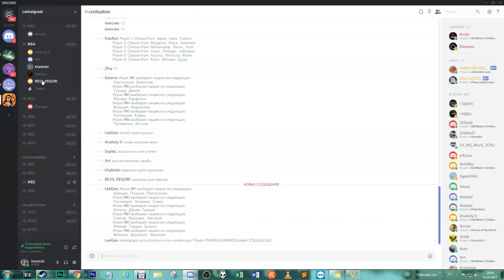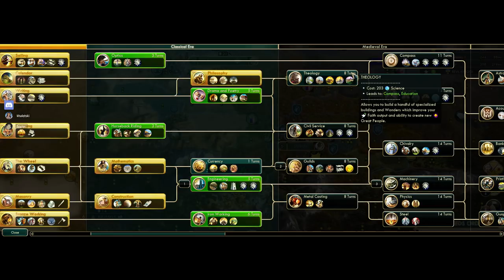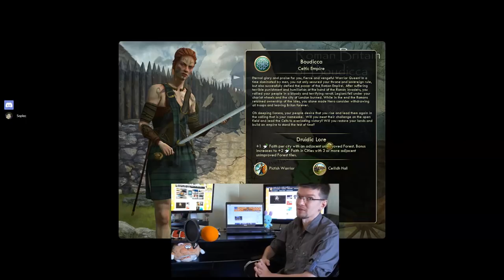Кельты против всех в FFA6! Серия №2: Ты меня тролишь? (ходы 51-96). Sid Meier's Civilization V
Опять участвую в турнире по "Цивилизации 5", который проходит в моей группе. Все игры выкладывать не обещаю, а только самые интересные. В этой партии я играю за Кельтов против Швеции, Сиама, Австрии, Эфиопии и Зулусов. Карта - пангея.